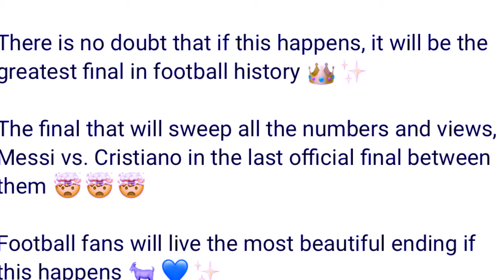peit jia aiu lada ka portugal kan rah iaka euro bad ka argentina iaka copa america hap iakhun kine 2